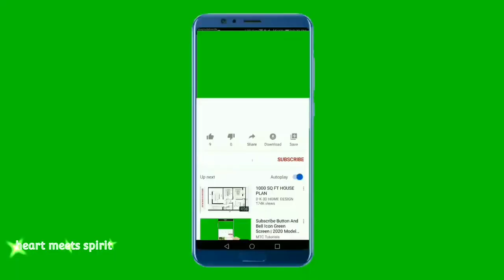Dr Joe Dispenza • This Is Why Affirmations Dont Work • So Powerful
💥 Joe Dispenza • This Is Why Affirmations Dont Work • So Powerful

I hope this video gives you a lot of inspiration!

On a scientific basis, Dr. Joe Dispenza how our mindset affects our biology and our energetic fingerprint.
He has the background knowledge, the data and the mystical and can demonstrate in a rational and scientific way, so it is hardly possible to be skeptical!

Joe Dispenza is an international lecturer, doctor of chiropractic, biochemist, neuroscientist, professor, writer, and American researcher.
He has traveled to more than 33 countries, teaching people how to create healthier and happier lives.
As a lecturer and educator, he is driven by the conviction that each of us has the potential for greatness and unlimited abilities. In his easy-to-understand, encouraging, and compassionate style, he has educated thousands of people, detailing how they can rewire their brains and recondition their bodies to make lasting changes.

👉FAIR-USE COPYRIGHT DISCLAIMER Copyright Disclaimer Under Section 107 of the Copyright Act 1976, allowance is made for "fair use" for purposes such as criticism, commenting, news reporting, teaching, scholarship, and research. -This video has no negative impact on the original works (It would actually be positive for them) -This video is also for teaching purposes. -It is not transformative in nature. -We've only used bits and pieces of videos to get the point across where necessary. We make these videos with the intention of educating others in a motivational/inspirational form. Our understanding is that it is in correlation to Fair Right Use, however given that it is open to interpretation, if any owners of the content clips would like us to remove the video, we have no problem with that and will do so as fast as possible. By following this Dr​​​​​​​​​​​​.Joe Dispenza, guidedmeditation​​​​​​​​​​​​, jodispenzapineal​​​​​​​​​​​​
dispenza,  dispenza meditation, dr joe dispenza guided meditation, dr joe dispenza breaking the habit of being yourse, joe dispenza meditation blessing of the energy centers, joe dispenza meditation